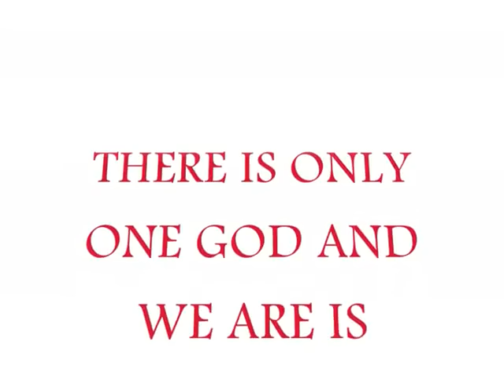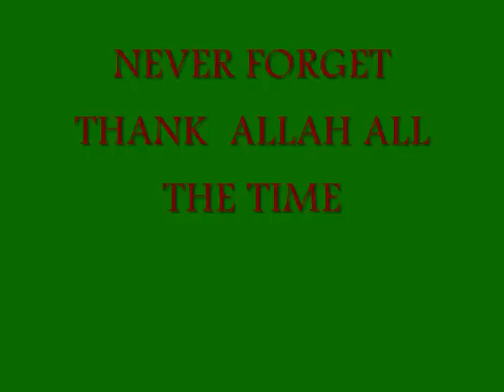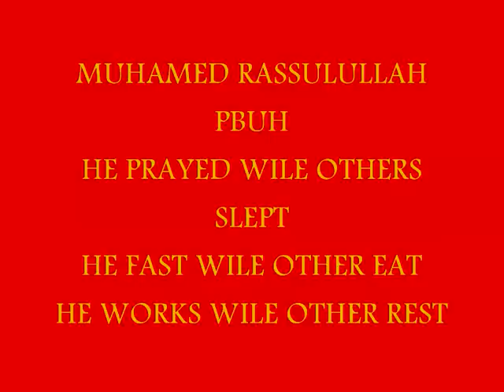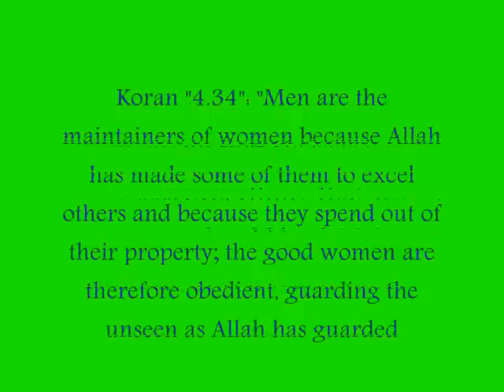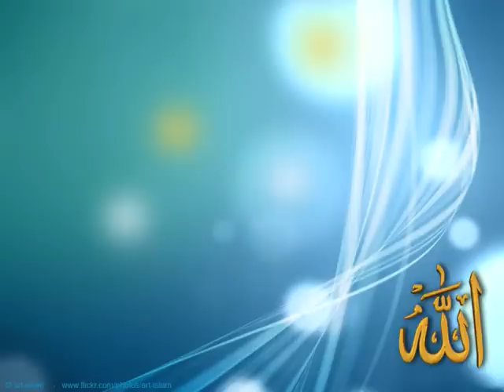Allahu Akbar -English- KURAN.gen.tr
..QURAN...QURAN...QURAN...QURAN..